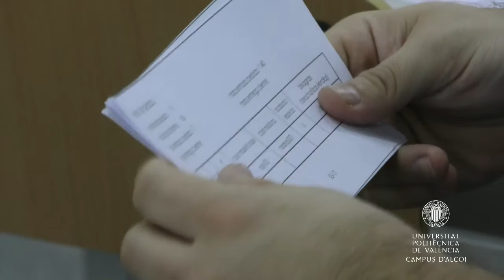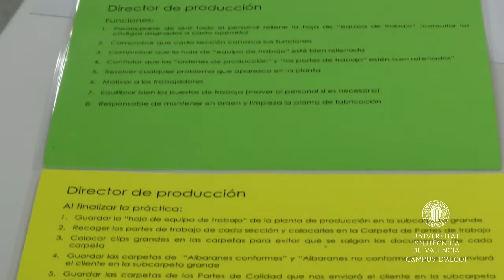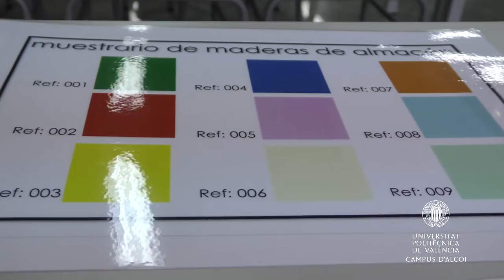"de clase en clase" Dirección de Producción y Operaciones (ADE)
8 de octubre de 2015
Grado en Administración y Dirección de Empresas
Asignatura: Dirección de Producción y Operaciones
Profesora: Francisca Sempere Ripoll